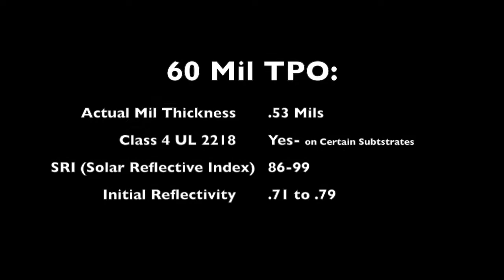TPO vs Fabric Reinforced